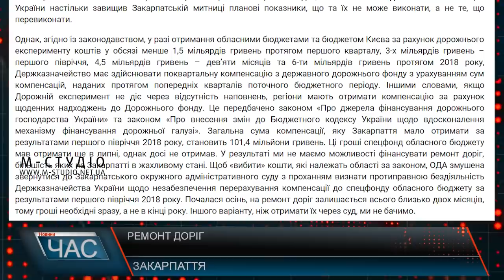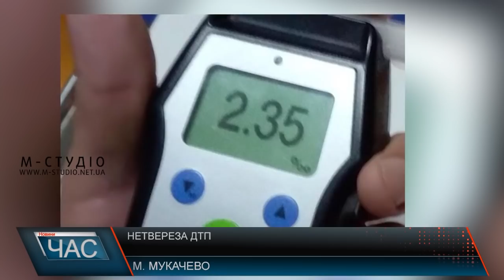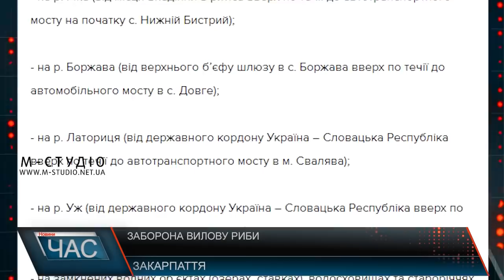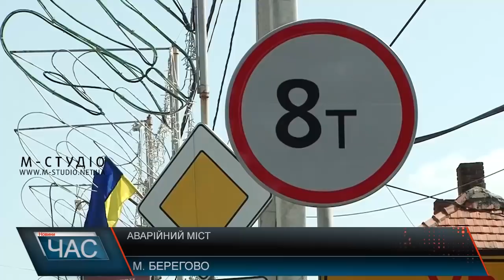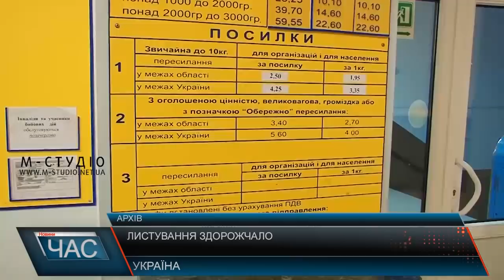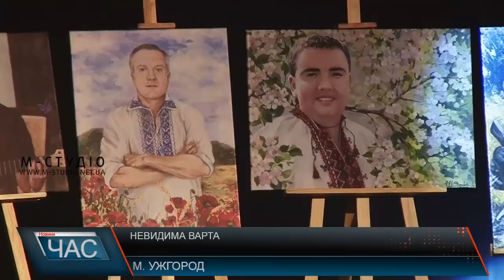Програма “ЧАС”. Hовини Закарпаття за 10 вересня 2018 року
Моторошна знахідка. В Ужгороді повісився чоловік.
Аварійний міст. У Берегові проблема залишається досі не вирішеною.
Втрати СБУ. Пам’ятні заходи в обласному центрі.
Змагання лісівників. Популяризація спорту.